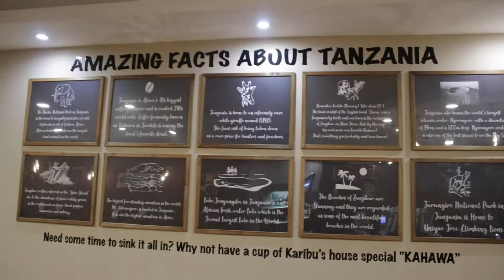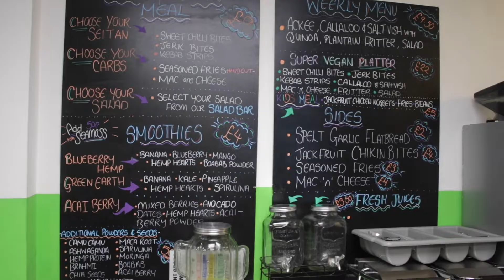A very special night | New Family Vlog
We had a lovely evening in Birmingham City Centre, just me and Simone on a date night. It's was great to visit Earth's Kitchen for the first time as well as visiting karibu coffee house who get all there produce from africa as a fair trade company. Earth's Kitchen is a vegan restaurant in the centre of birmingham in an area called digbeth. Food was delicious!!!

We love to experience new adventures. Our home education/ World-schooling journey will include exploring many languages, cultures and tribes from around the world. As we learn we will share! *TOP TIP* Keep it simple and have fun!

Do you have a wedding, any family occasions that you’d like us to capture? We’re based in the UK but, we’re very flexible to travel! Mark Roberts is a professional photographer and videographer. Take a look at the unique creations and captures of the wonderful families we have served.

Do you have social media? Follow us for daily family posts; home educators, family of 7 with 5 children. Follow our tasty, exclusive vegan recipes for plant based families and those wanting to explore!